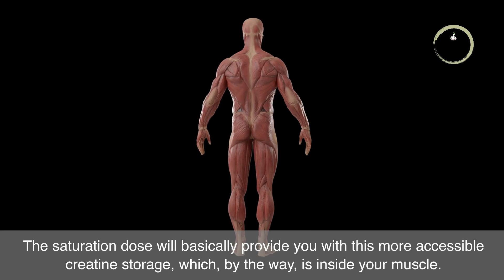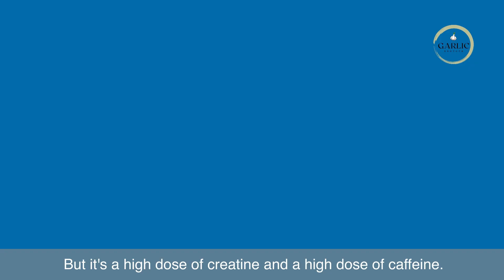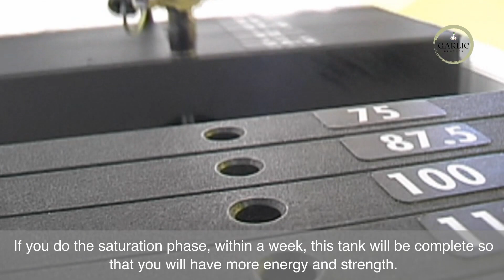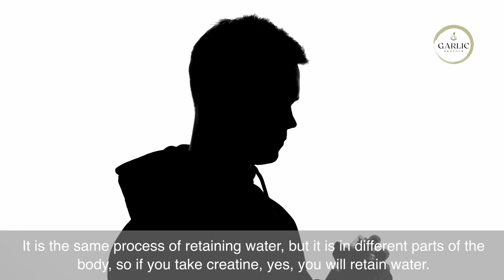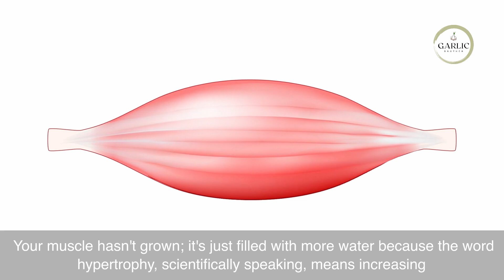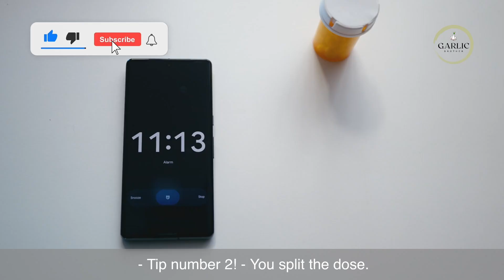Unlocking the Secrets: The Impact of Creatine on Your Body 💪🧠 | Explained!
Ever wondered what really happens to your body when you start taking creatine? 🤔

In this video, we dive deep into the science behind this popular supplement, exploring its effects on muscle growth, strength, and even cognitive function.

💡 Whether you're a gym enthusiast or just curious about optimizing your health, this breakdown will give you the insights you need to make informed decisions about creatine supplementation. Get ready to discover the secrets behind this powerful compound! 💥🔬